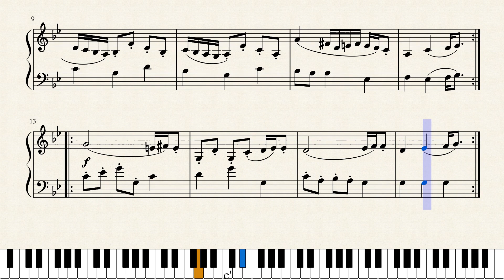Bach Polonaise retrograde inversion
Play Bach Polonaise melody flipped BACKWARD & UPSIDE-DOWN!!!